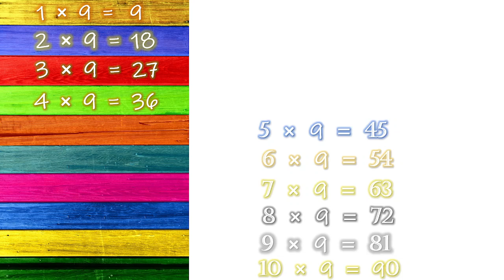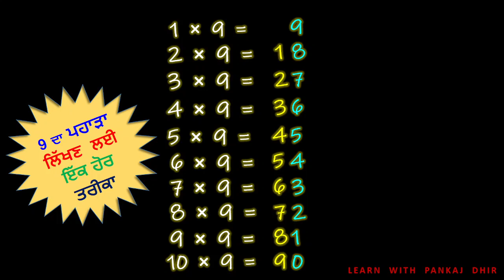9 ਦਾ ਪਹਾੜਾ Table of 9 || 9 Times Table || Multiplication Table of 9